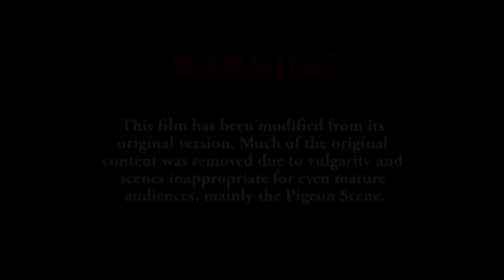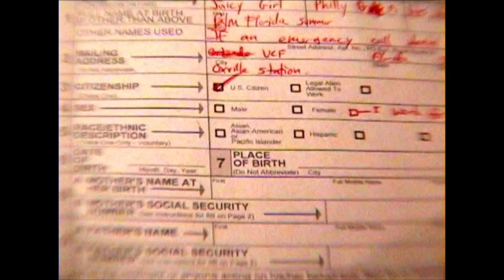Things Not to do with a Prostitute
An already bad night only gets worse when Daniel's prostitute is far from what he imagined. After a long day at work with no tips, Katrina wants sex bad..., threatening to take his identity at work and at home. Things NOT to do with a prostitute.